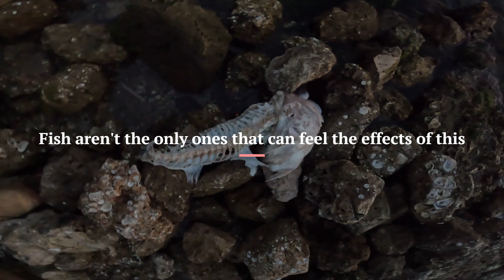Florida Red Tide SUCKS!!!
I found this fish while out on a pier and watched as the crabs and birds ate of its carcass.